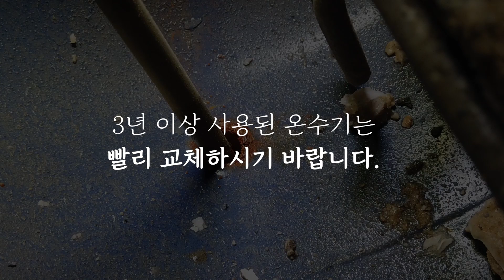(충격영상)3년 사용한 전기온수기를 반으로 절단했더니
전기온수기의 내부상태는 거의 모든 브랜드가 동일한데

내부 상태가 생각보다 충격적이었습니다.
수돗물의 석회물질과 히터봉이 만나서 석회딱지가 두껍게 생겼고
뜨거운 온수관때문에 부식되고 녹슬었습니다.

1~2년정도는 문제가 없지만
3년 이상 사용하게 되면 몸에도 좋지 않을 것 같네요..

본 영상은
온수기는 3년에 한번씩 교체할 것을 권장하는 목적으로
촬영/편집되었습니다.